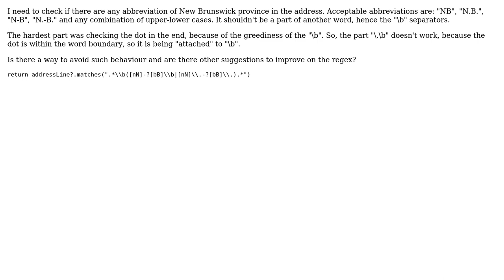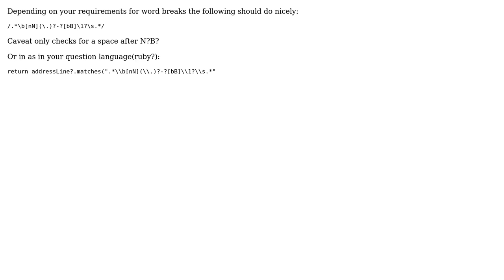Check the address String for presence of a New Brunswick abbreviation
With thanks & praise to God, and with thanks to the many people who have made this project possible! | Content (except music & images) licensed under CC BY-SA | Music | Images & others | With thanks to user Shaun H user Phrancis user Igor Deruga and the Stack Exchange Network Trademarks are property of their respective owners. You are responsible for your own actions.